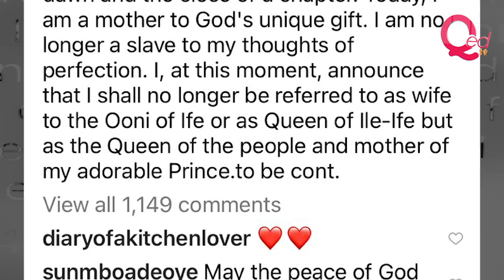Olori Naomi Silekunola divorces Ooni of Ife on Instagram